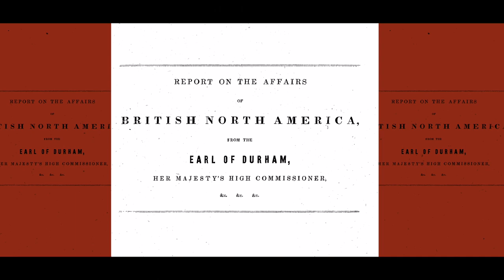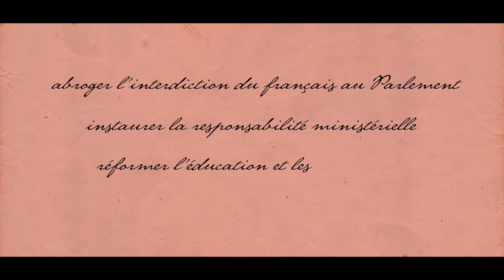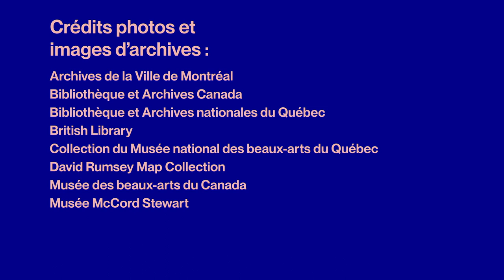NOS GÉANTS saison 2 : Louis-Hippolyte La Fontaine par Lucien Bouchard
Louis-Hippolyte La Fontaine est l’une des plus importantes figures politiques du XIXe siècle canadien. Leader du Parti bleu, ancien membre du parti Patriote, il est premier ministre du Canada-Est entre 1842 et 1843, puis entre 1848 et 1851. Allié des réformistes haut-canadiens, il est, avec Robert Baldwin, l’instigateur du gouvernement responsable au Canada-Uni et, surtout, un grand défenseur des droits linguistiques des Canadiens français. Outré par les conditions de l’Acte d’Union, il ne se gêne pas pour s’exprimer dans sa langue maternelle et obtient en 1848 l’abrogation de l’interdiction du français au Parlement.